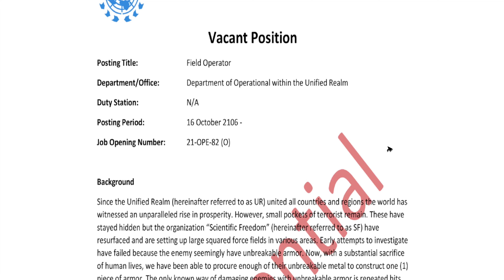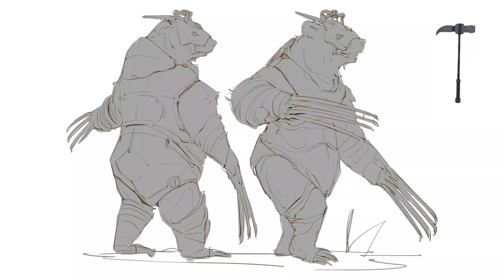Hammer of Virtue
A hammer-smashing action game with fully destructible environments. use your hammer for combat or smash the environment to launch debris towards your enemy to create emergent and chaotic gameplay interactions in a wild adventure.

★LINKS★